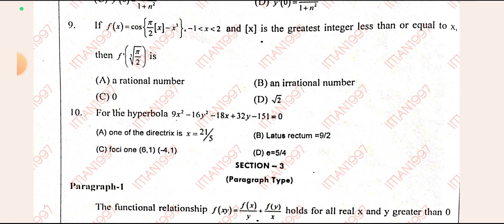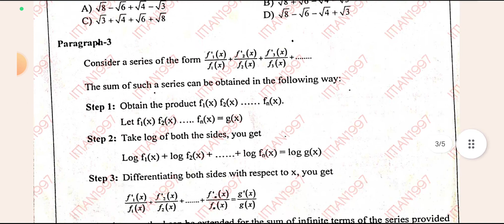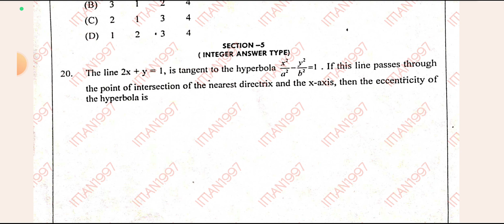MATHS : EXERCISE 5